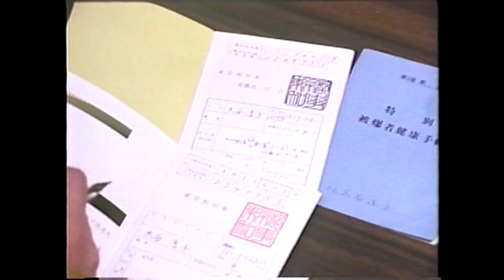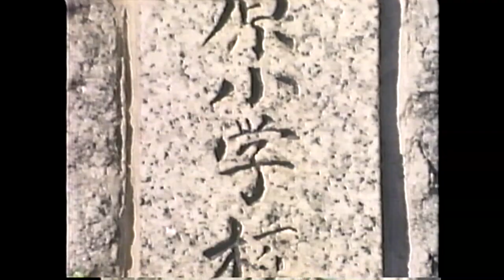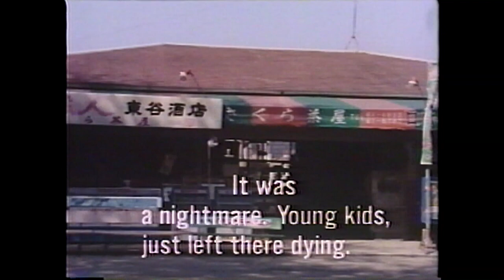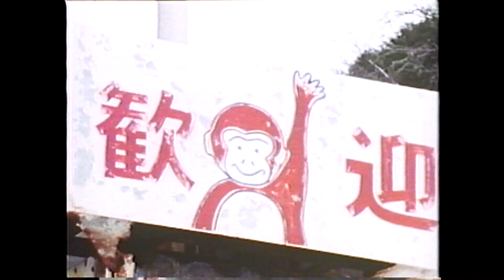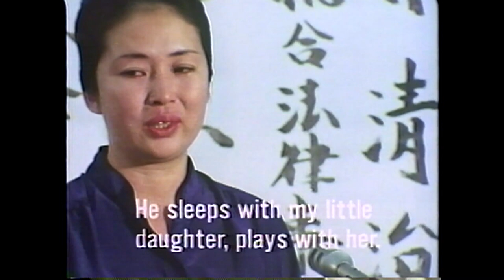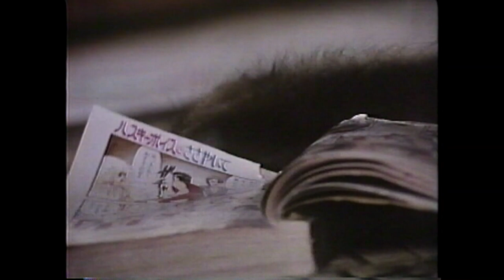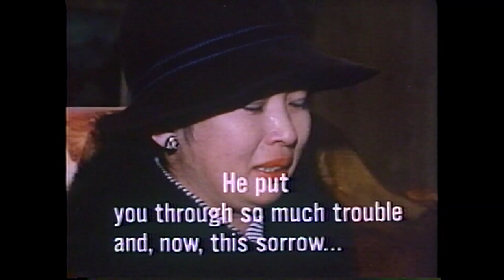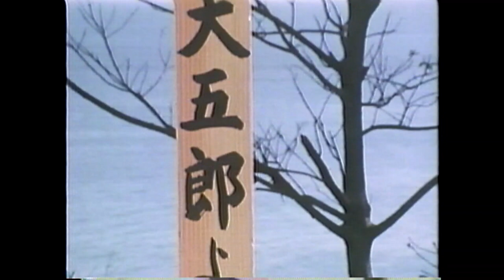Alan Booth narrates: "Daigoro - Love Works a Miracle"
"Daigoro - Love Works a Miracle" (1981), is one of only two known films narrated by the late Alan Booth, author of "The Roads to Sata" and  "Looking for the Lost".

The film documents the short life of a deformed baby macaque named "Daigoro", and his experiences raised by the Otani family in Tokyo in the late 1970s.

Directed by docu-drama filmmaker Ansei Yokota, who spoke at the "This Great Stage of Fools" book launching party.

Note that this film has been ever-so-slightly modified/re-edited, to "mostly" remove a "copyrighted" song used in the original film.  Sadly, that song got dinged by the algos, and it prevented the film from being seen by anyone.  (Shame on you, "Victor Entertainment" and your absurd content protection policy.)  The replacement tracks were at my discretion and hopefully were unobtrusive choices.

This extraordinarily rare film is hereby shared with all friends and fans of Alan, with Yokota-san's kind blessing.  Enjoy.